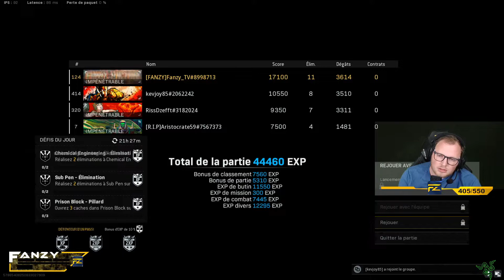Une victoire bien calculée !